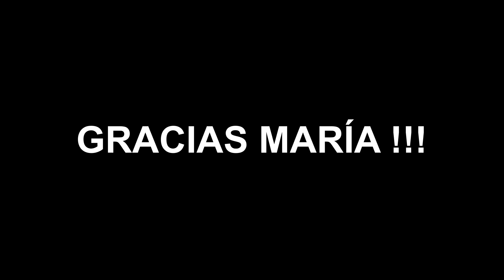Inauguración Sede Sociedad Fomento de Garzón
Palabras pronunciadas por María González, Pta. de la Sociedad Fomento Garzón el día de su inauguración. 8/12/2019